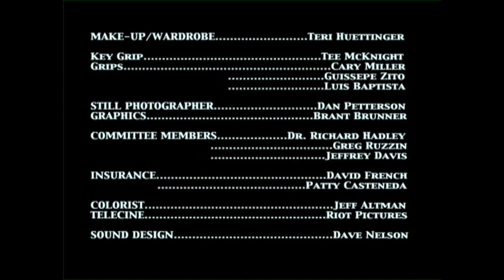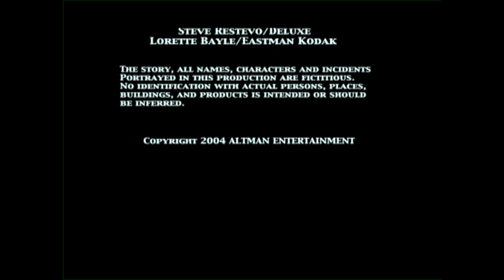ONE NIGHT STAND UP - HD - Grad Thesis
Filmed on 35mm, this is coming of age short film is more than French girls and blow jobs.  A stand up comedian realizes what's important in his life, after spending the day at a used car lot with his father.